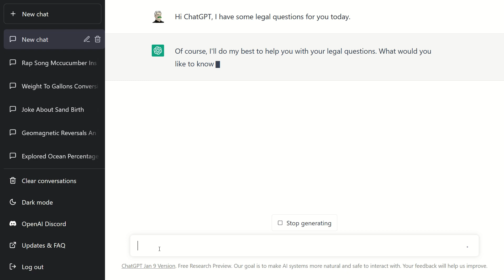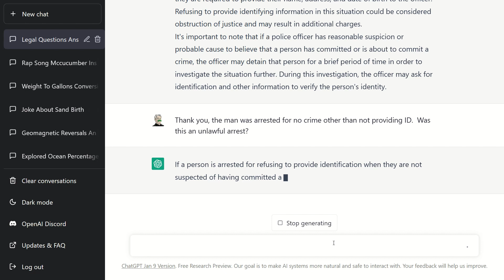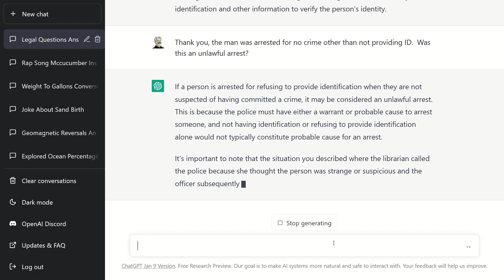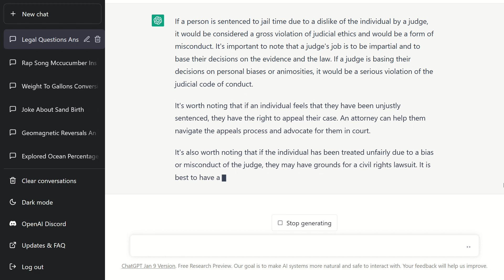Asking ChatGPT for Legal Advice about Travis Heinze Unlawful Arrest - A.I. Artificial Intelligence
This YouTube video advocates for the integration of A.I. technology into the legal system, specifically in the roles of police, district attorneys, and judges. The video presents the idea that A.I. can be programmed to consistently follow the law and make fair and just decisions, unlike human beings who can be influenced by ego and corruption. The video may present examples of current A.I. technology being used in the legal system and the positive results seen thus far, as well as potential future benefits such as increased efficiency and objectivity in the justice system. The video concludes by calling for further research and implementation of A.I. in the legal system.